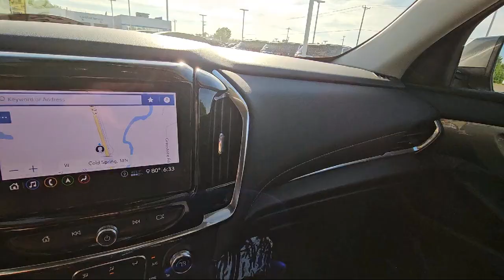2021 Chevrolet Traverse RS St. Cloud Sartell Waite Park Monticello Buffalo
2021 Chevrolet Traverse RS Stock Number: 7059X Vin:1GNEVJKW1MJ225842.